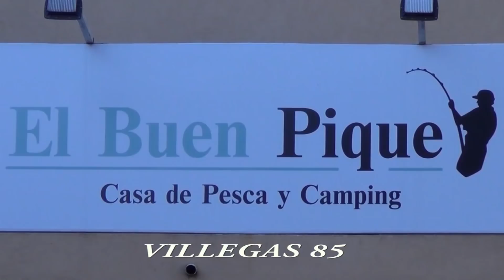Fútbol LRF | Final Playoffs | Club Sarmiento 1 - Unión (Tornquist) 2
En la definición del torneo Clausura, el Verde se impuso al equipo pigüense y accedió a las semifinales anuales por el título de la Liga suarense.